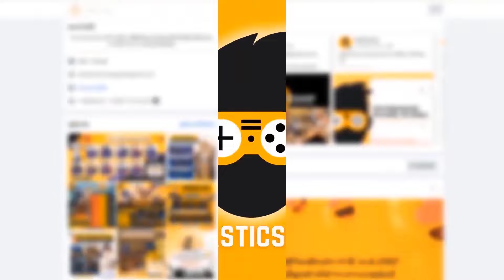ทำไมคนถึงเลิกเล่นเกมนี้ Solo Leveling ARISE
00:00 เริ่ม
02:03 เหตุผลแรก
03:26 เหตุผลที่สอง
05:40 เหตุผลที่สาม
08:22 เหตุผลที่สี่